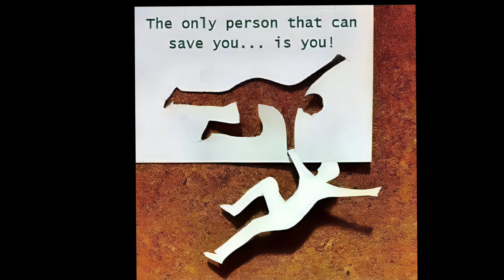Shmeedstock drone view!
Alameda Skate Park turned 25 years old!